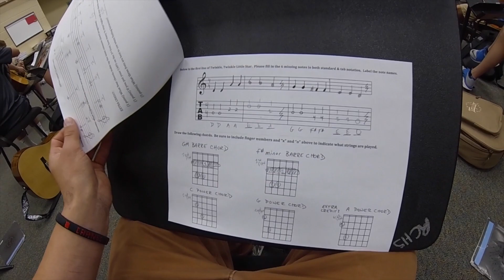A Day of Finals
Vine: @carsonjcar
AskFM: @carcarj